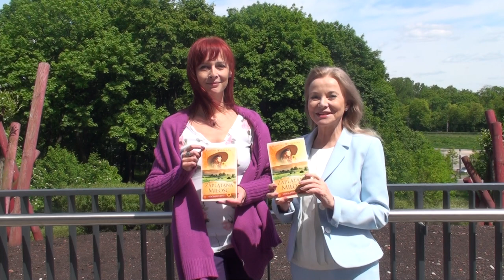Karolina Wilczyńska i Laura Łącz o książce "Stacja Jagodno. Zaplątana miłość".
Karolina Wilczyńska, autorka książki  oraz Laura Łącz, ambasadorka zachęcają do przeczytania powieści "Stacja Jagodno. Zaplątana miłość".